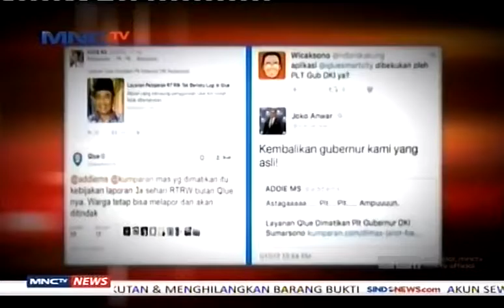Netizen Cerdas bisa Mencegah Penyebaran Hoax